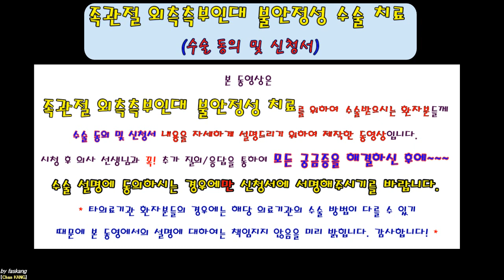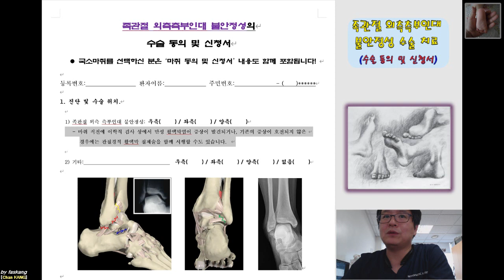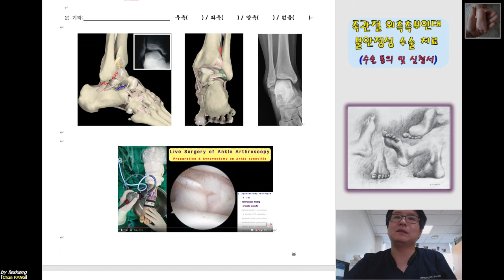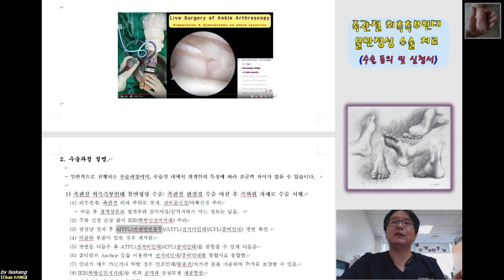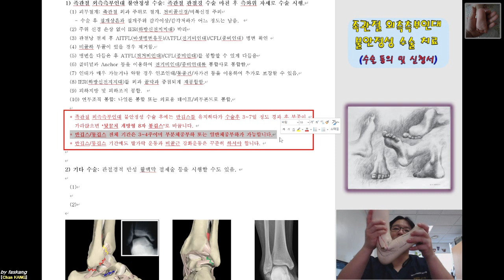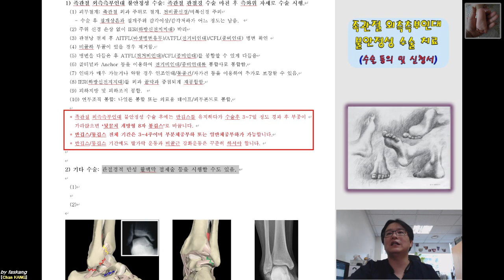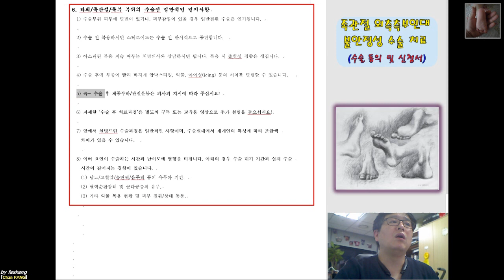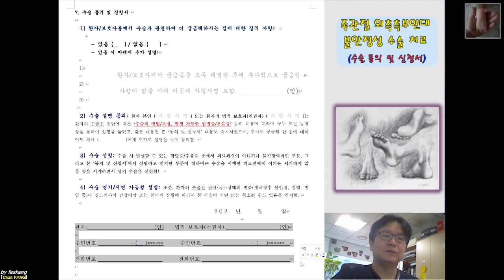309.(수술.동의/신청서) [[족관절 외측측부인대 불안정]] 설명 [강찬.정형외과.충남대병원.Chan KANG]